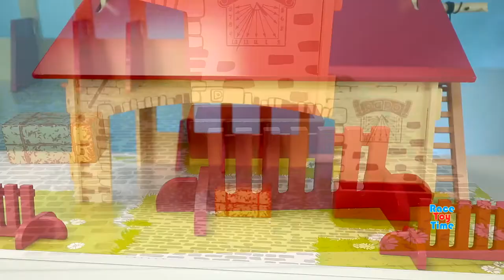Playset de Fazenda e Animais de Fazenda de Brinquedo para Crianças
Olá crianças, hoje vamos mostrar alguns brinquedos de animais (Safari ltd, Schleich, Papo, etc.) e também um pequeno zoo para os animais. Este é um vídeo divertido e educativo onde as crianças aprendem alguns nomes de animais, como tigre, elefante, gazela, leopardo, tatu, tamanduá e muito mais! Também incluímos três transportadores de animais neste vídeo. Curta, compartilhe e comente nosso vídeo.